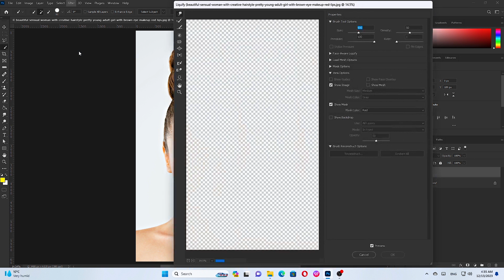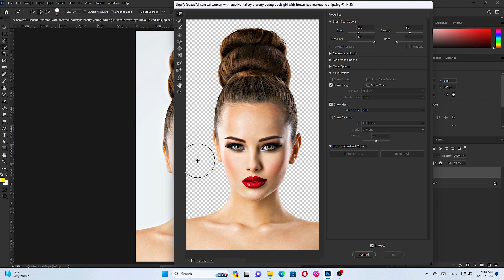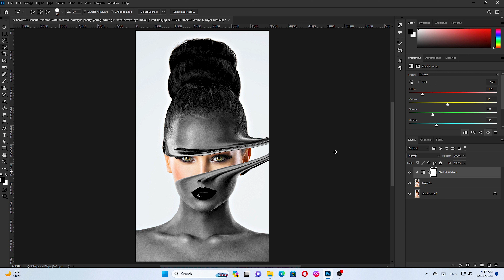Liquify Effect - Adobe Photoshop CC Tutorial - Graphic Hub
In this tutorial, you will learn how to make liquify effect in Adobe Photoshop.